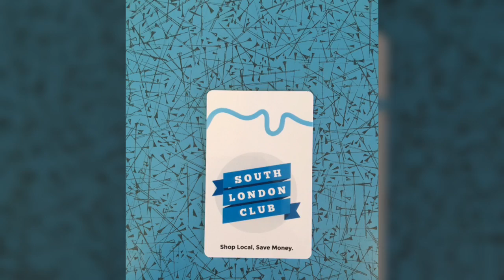Brockley & Crofton Park | South London Club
The South London Club is a local discount card to help support Brockley & Crofton Park's independent businesses and save all who live, work and play in Brockley & Crofton Park money!